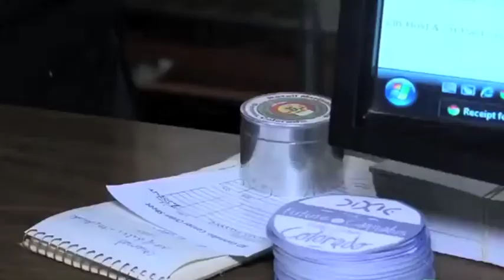Resumen Internacional 20/01/14